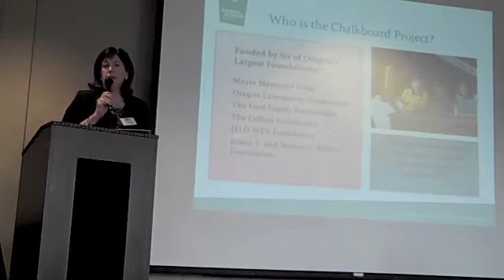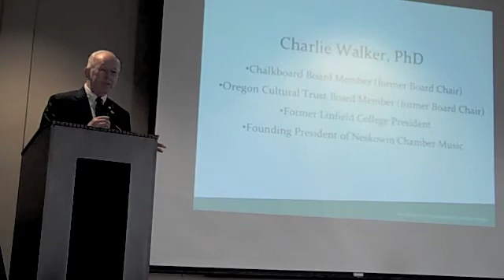CLASS Project Gathering October 2009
On October 28th, over eighty district superintendents, teachers, union representatives, classified staff and school board members gathered to hear from each other about their progress or plans for the CLASS Project. All twelve districts were represented and spent time engaging with each other through table talks and small group discussions.